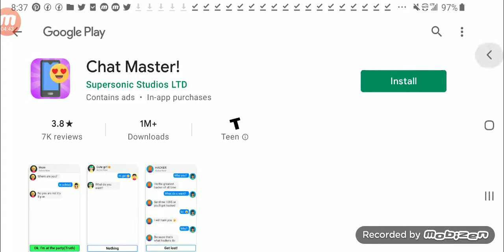Red Bad Guy Takes Over The World. Not Everyone And Princess Blueberry Chan.